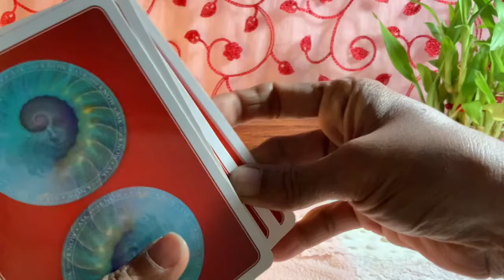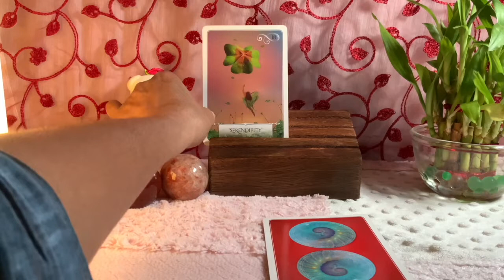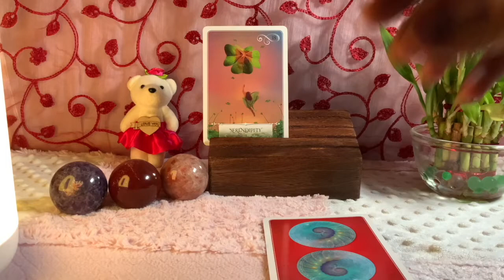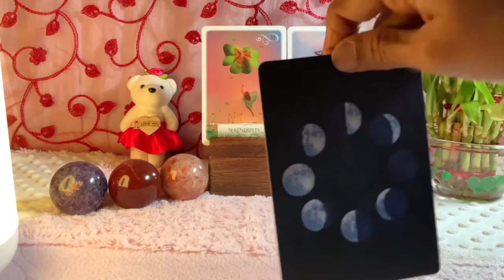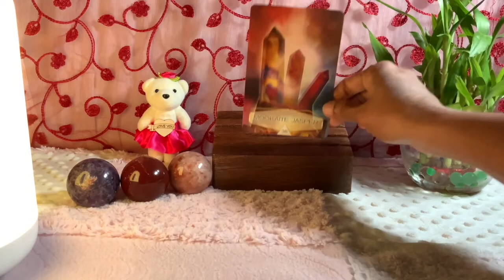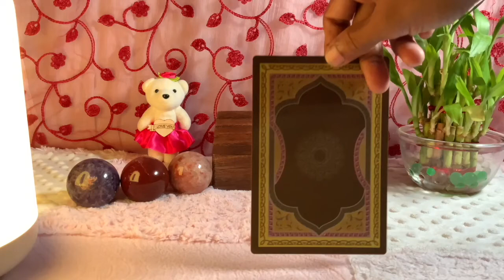Sagittarius ♐️ Next 24 hours ❤️EXPENSIVE GIFTS…SURPRISE PLANS…THEY ARE UP TO SOMETHING !!!❤️Tarot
Hi guys !

support
For Daily Readings: